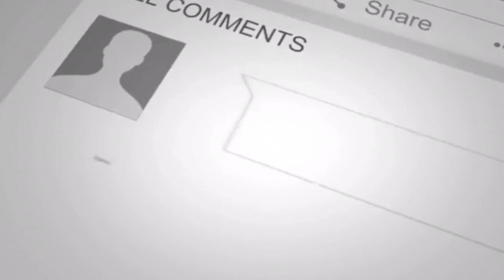FRESH MORNING SKINCARE ROUTINE | Brian Granada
My products are cheap yet its very effective.